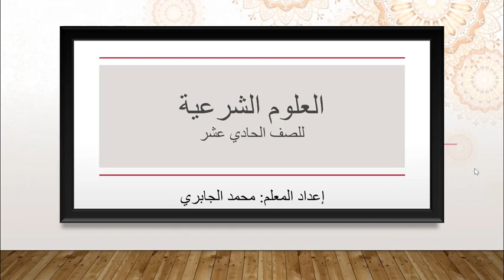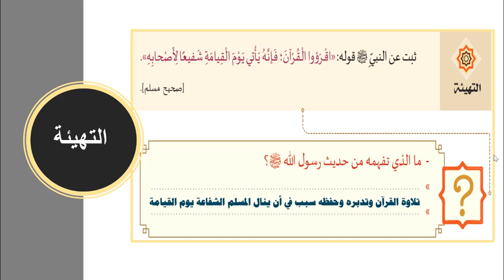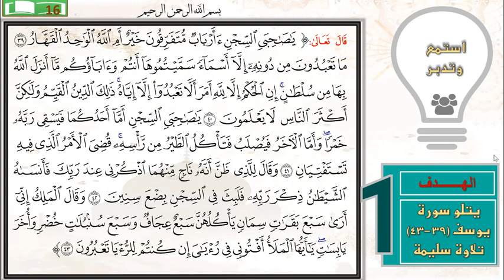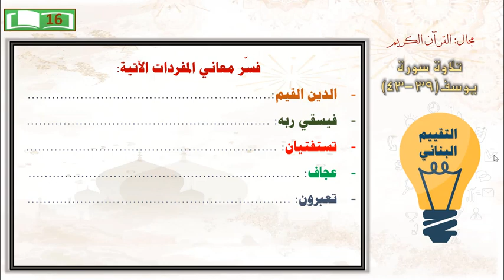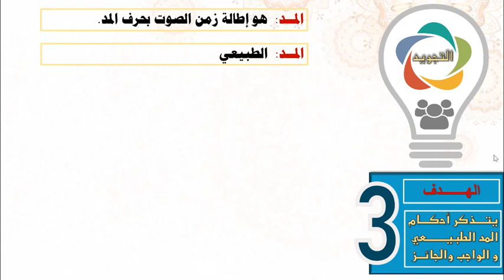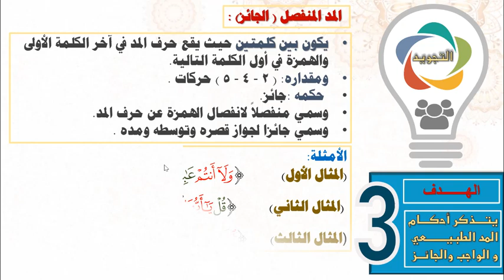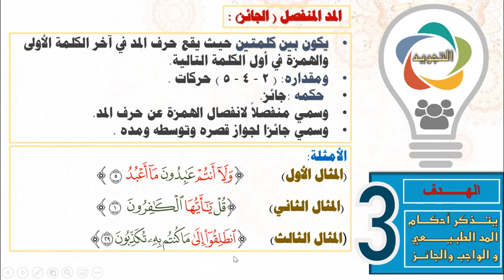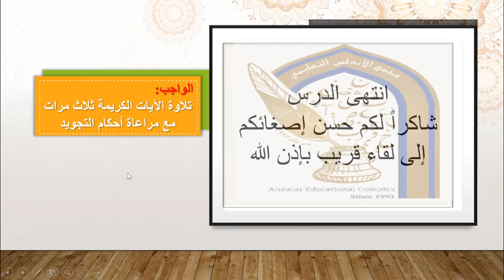الصف لحادي عشر التربية الإسلامية سورة يوسف 39 43